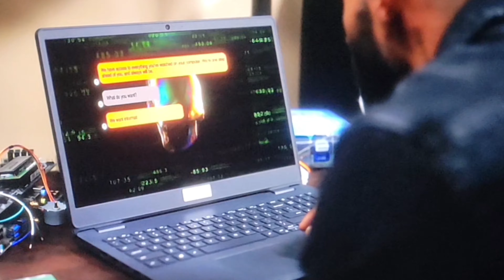WHEN TECHNOLOGY IS BUILT BY RACISTS